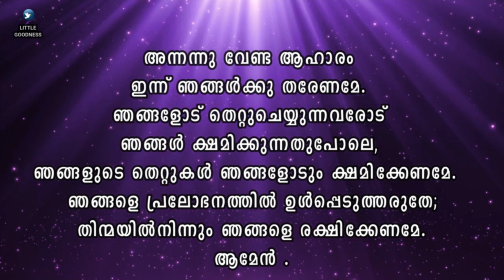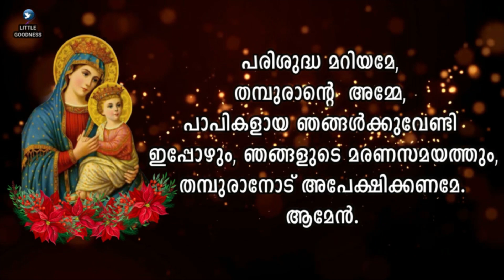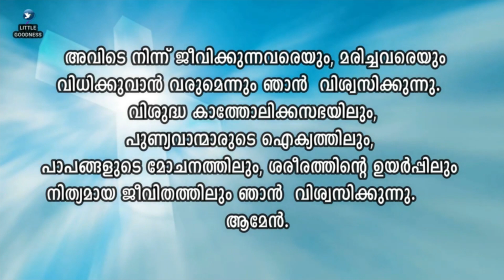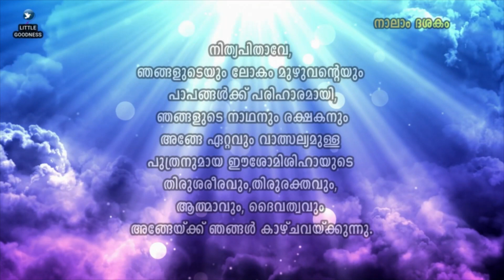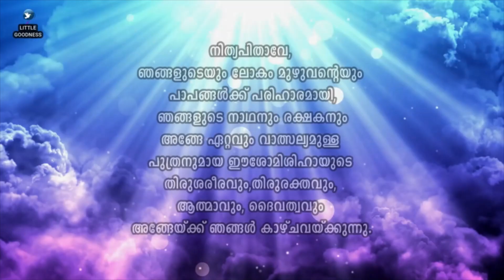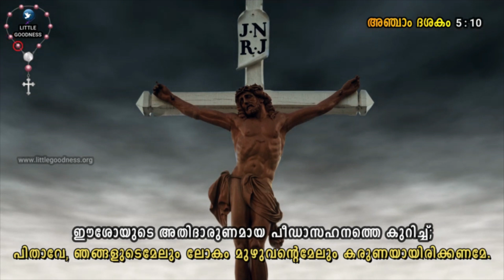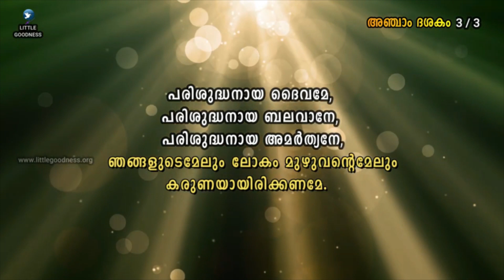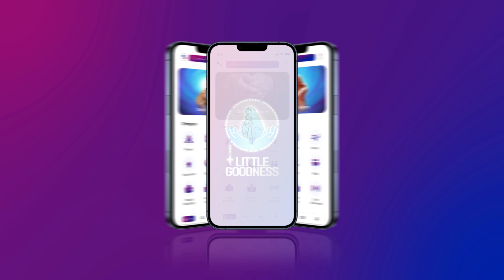കരുണയുടെ ജപമാല 🙏🏻 JULY 17, 2023 🙏🏻 കരുണ കൊന്ത 🙏🏻Divine Mercy Chaplet - Malayalam🙏🏻